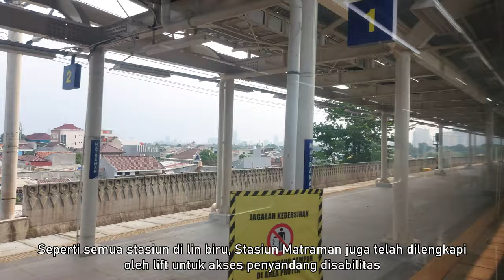Perkembangan Pembangunan Jalur DDT Petak Stasiun Manggarai-Jatinegara [4K] (17/02/2022)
Dalam video ini kita dapat melihat perkembangan terkini pembangunan jalur DDT petak Stasiun Manggarai-Stasiun Jatinegara termasuk pembangunan Stasiun Matraman.

Dan jangan lupa untuk menonton hingga selesai! 😊
Selamat menyaksikan!

Perkembangan pembangunan jalur DDT antara Stasiun Manggarai dan Stasiun Jatinegara meliputi pembangunan Stasiun Matraman, jalur layang untuk kereta api jarak jauh, realignment jalur untuk meningkatkan radius tikungan di tikungan Jatinegara, dan pembangunan peron baru untuk jalur 3 dan 4 di Stasiun Jatinegara.

Pembangunan ini bertujuan untuk memperlancar arus lalu lintas kereta dimana kereta api jarak jauh dengan kereta KRL akan terpisah. Selain itu, Stasiun Manggarai akan digunakan sebagai stasiun sentral yang melayani kereta KRL Commuter Line beserta kereta api jarak jauh.

Tanggal direkam: 16 Februari 2022